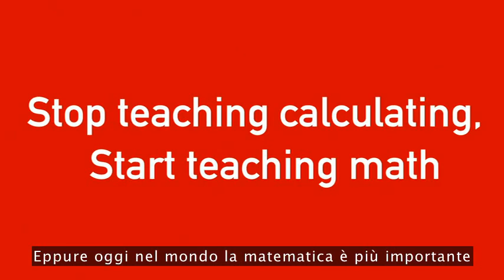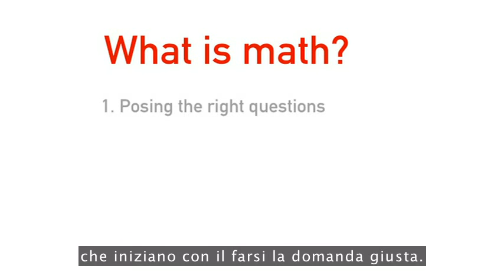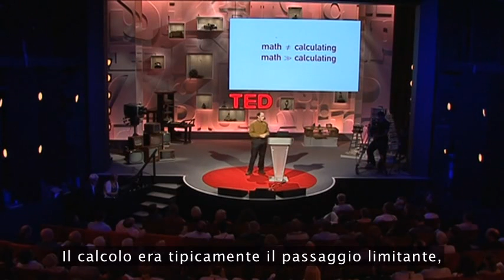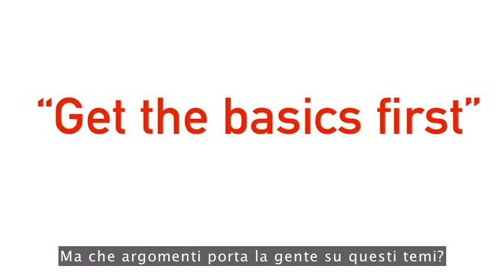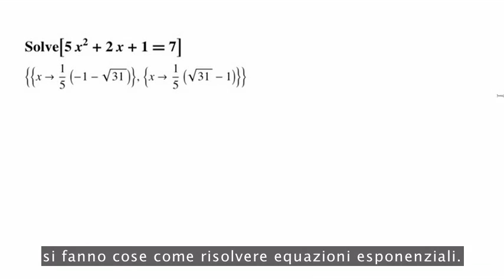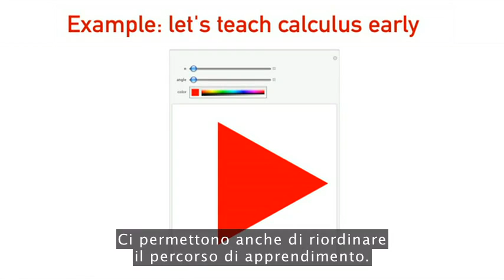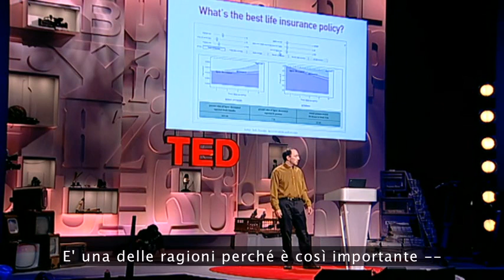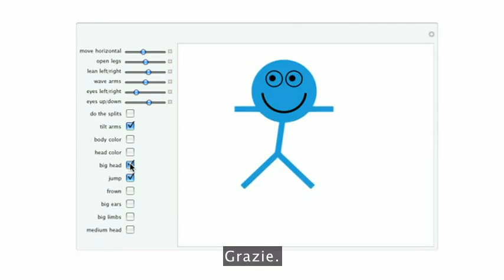TED TALKS | Conrad Wolfram: Insegnare la matematica ai bambini con i computer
Dai razzi ai mercati azionari, molte delle più appassionanti creazioni dell'umanità funzionano grazie alla matematica. Allora perché ai ragazzi non interessa più? Conrad Wolfram sostiene che una parte della matematica che si insegna - il calcolo manuale - non è solo noiosa, è soprattutto irrilevante per la matematica e il mondo reale. E presenta una sua idea radicale: insegnare ai bambini la matematica attraverso la programmazione dei computer.